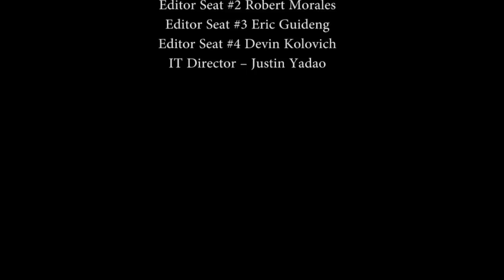VALLEN DINNER 2012 Honoring Sheldon Adelson & Paula Eylar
A celebration in honoring UNLV Hotel of Administration 2012 Alumna of the year Paula Eylar.  We were humble to say the least as we caught a rare occurance- Sheldon Adelson and Steve Wynn together in the same place.  My apologies about the audio.